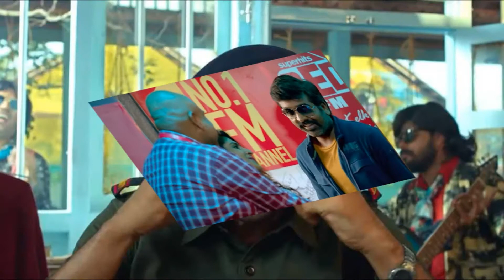Marconi Mathai Upcoming South Hindi Dubbed Movie | Vijay Sethupathi, Jayaram, Athmiya | Confirm News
Checkout Full Video To Get Hindi Dubbed Version Confirm Update Of Malayalam Language Movie Marconi Mathai.

Star Cast : Jayaram, Vijay Sethupathi, Athmiya Rajan, Shamna Kasim (Poorna), Tini Tom, Joy Mathew, Alphy Panjikaran, Ramesh Thilak, Aju Varghese, Devi Ajith